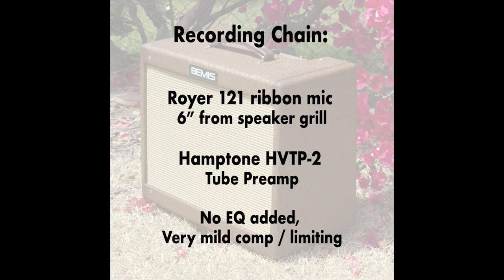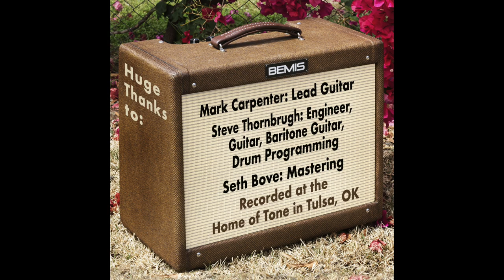Bemis Amps Classic Reverb Demo #1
The Classic Reverb

Topology: The Classic Reverb is loosely based on the AB763 black face Fender Deluxe Reverb™ but without a normal channel or vibrato. It produces 22 watts with 6V6 power tubes running in AB push-pull with adjustable fixed bias.

Components: Circuitry is housed in a custom aluminum chassis using point to point wiring on a custom CNC G-10 glass epoxy eyelet board. Tube sockets are Belton. Standard build uses carbon film resistors in selected locations, metal film resistors in noise sensitive locations, metal oxide in the power supply, Mallory M150 and CDM silver mica tone capacitors, Switchcraft jacks, Carling switches and the transformers are Magnetic Components Inc.

Reverb: All-tube driven, 3-spring medium delay tank housed in a padded reverb bag with shielded cables.

Controls: Volume, Treble, Mid, Bass and Reverb.

Tube compliment: (2) 12AX7, (2) 12AT7, (2) 6V6GT, and (1) GZ34.

Speaker: Eminence Cannabis Rex 12″.

Cabinet: Finger-jointed pine with Tweed cloth covering, Wheat grill cloth. A tint is applied to the tweed and then covered with a satin poly finish. All rear screw-on panels are held on with stainless machine screws and metal inserts, Large/tall rubber feet. Handle is a metal reinforced stitched black leather handle.

Colors: Black, Caramel and Natural

Cabinet size: 20″W x 16.5″H x 10″D

Price: $1895.00 plus shipping.